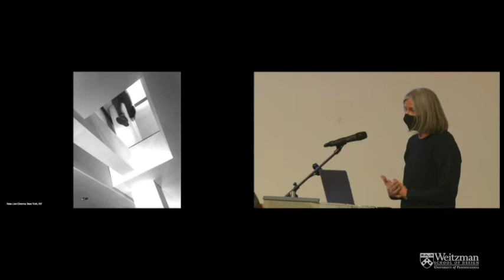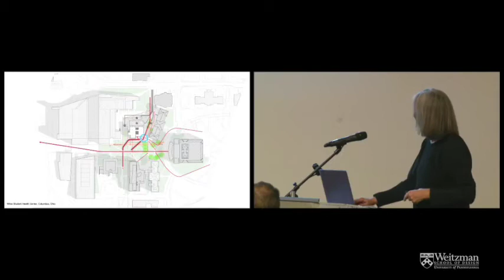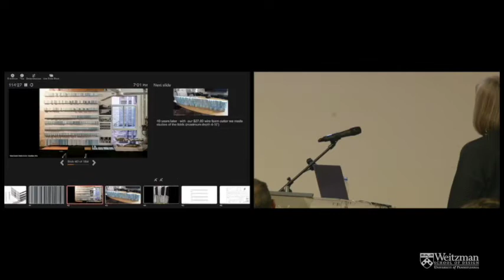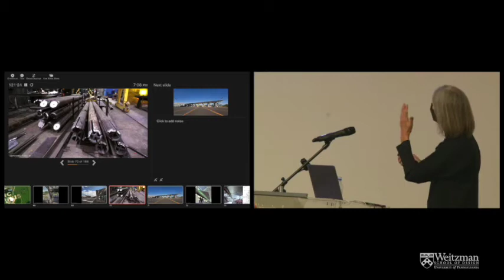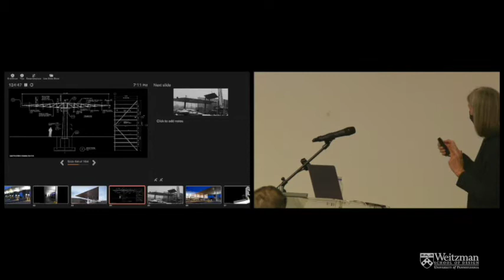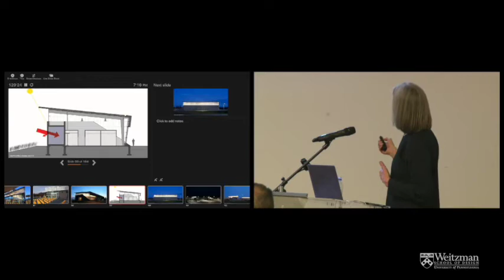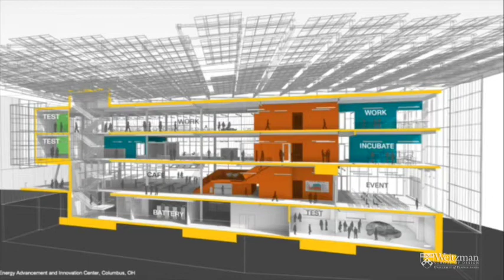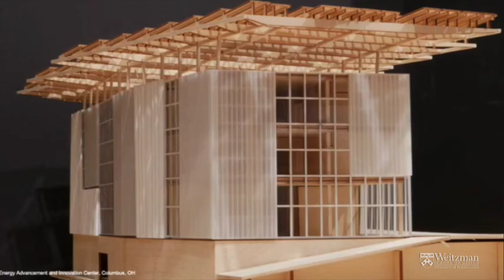The Weitzman School of Design Presents: Laurie Hawkinson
On February 16, 2022, the Department of Architecture welcomed Laurie Hawkinson for a lecture titled "Public Works + Private Practice."

Laurie Hawkinson is an architect and founding partner of the New York-based firm Smith-Miller + Hawkinson Architects, focusing on work in the public realm and committed to equity, issues of climate change, and service to the public with projects of varying scales, from temporary public art projects such as the Freedom of Expression National Monument, to a new Ferry building at Wall Street, Strategic Open Space Study for Lower Manhattan, 87 units of housing in midtown Manhattan, and the Energy Advancement Innovation Center at the Ohio State University. Laurie is also a professor at Columbia University’s Graduate School of Architecture Planning and Preservation and a Commissioner for New York City’s Public Design Commission.